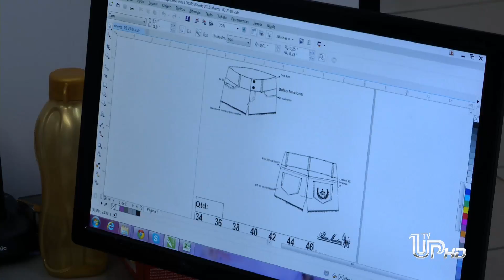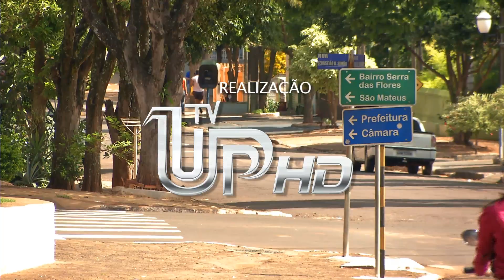TV UP: ENTRE RIOS #02 - São Jorge do Patrocínio - Indústria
Matéria exibida no ENTRE RIOS do dia 03/06/2015. Reportagem: Talita Belini. Imagens: Tiaraju Becker. Edição: Danilo Nogueira